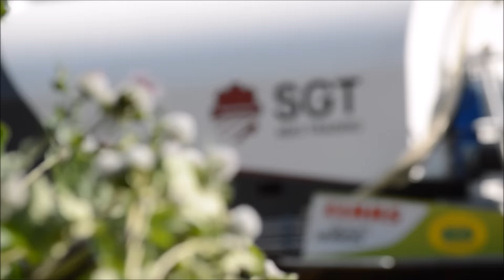BEST OF 2015 | agriculture | Nikon D3200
CZ
Nejlepší záběry z kamery Nikon D3200 z celého roku 2015. Děkuji všem fanouškům a pozdravuji všechny traktoristy, s kterými jsem prožil rok 2015
AJ
The best images from the camera Nikon D3200 from around 2015. I thank all the fans and greet all tractor drivers, with whom I spent 2015